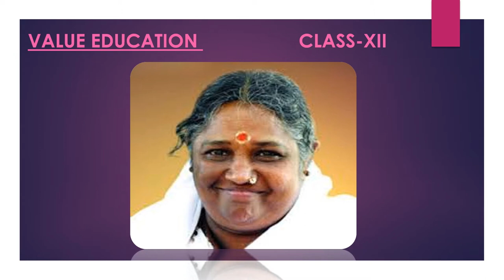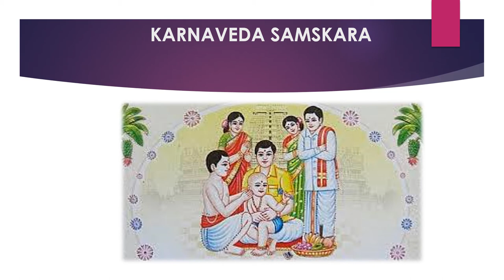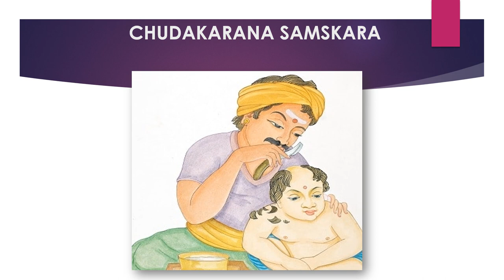CLASS 12 VALUE EDUCATION